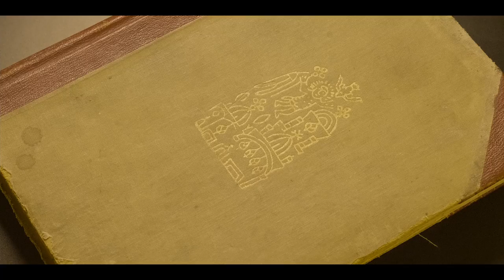Razzouk Tattoo (Trailer)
Razzouk Tattoo
Dir. Orit Ofir Ronell
(Documentary, Israel, 2021, 68 min)
For hundreds of years, a dynasty of Christian tattoo artists from the Old City of Jerusalem tattooed pilgrims with ancient olive wooden stencils.​​ The sole heir of this 500-year lineage, Wassim Razzouk, discovers an old book that implies not all the stencils belonging to his family were passed down to him. Wassim begins a quest to find them and retrieve as many as he can. His three-year search uncovers a major rift in his family from decades ago, revealing secrets, deceptions, thefts, and even an unsolved murder.